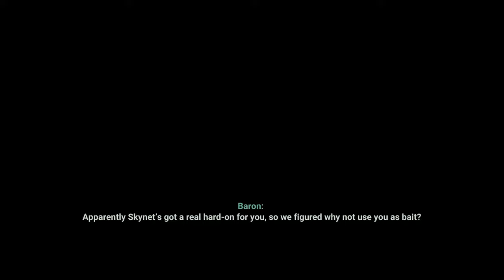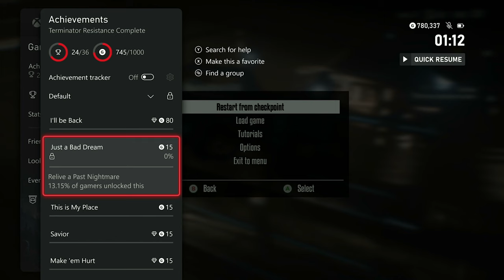Full Playthrough: Terminator: Resistance - Complete Edition: Main Story - Part 2 (No Commentary)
Games, Brrraaains & Head-Banging Life plays through the entirety of Terminator: Resistance - Complete Edition. This is part two of a two-part series.